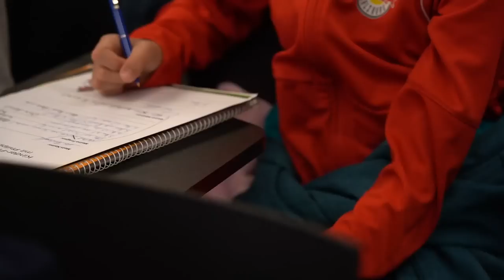Kinder-Pressekonferenz mit Junior Adamu & Philipp Köhn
Juni und Philipp stellten sich Anfang der Woche besonders neugierigen Journalisten: Den Kidz unseres Bullidikidz-Clubs!
Ein absolutes Highlights! 🤩